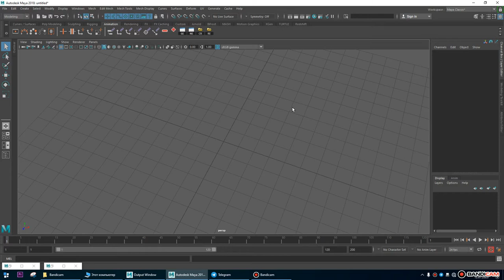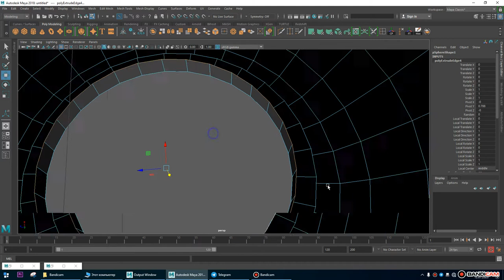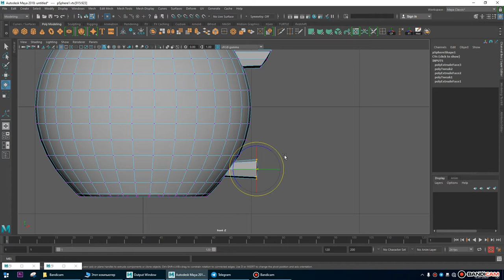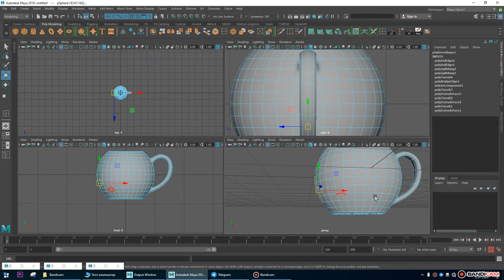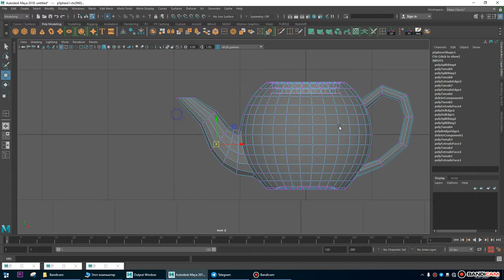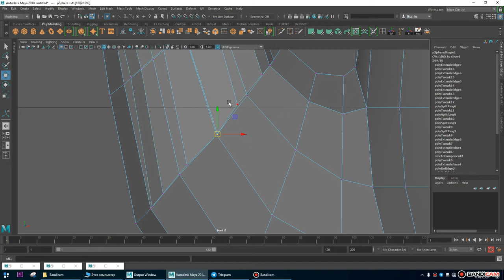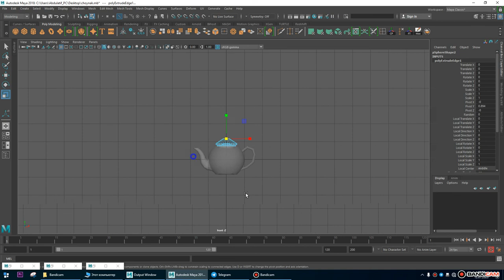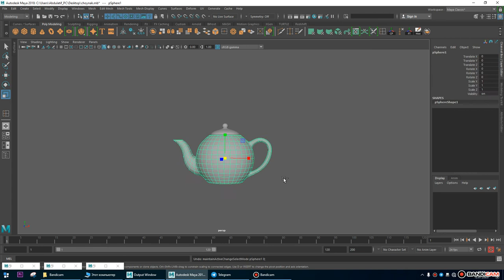5-Dars_Sodda 3D Modellarni yasash